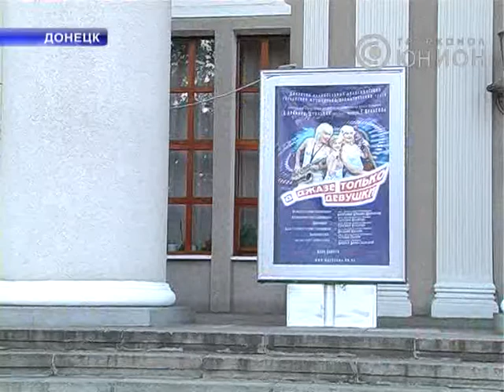Более 400 спектаклей за сезон